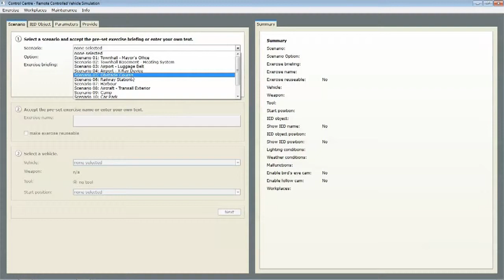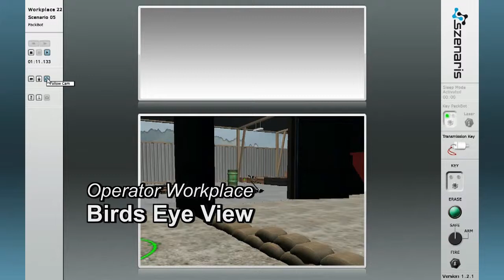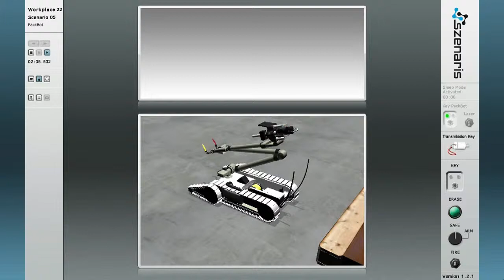Packbot EOD: Virtual-Reality-Simulation - Version 2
The correct operation of remote-controlled robotic vehicles for explosive ordnance disposal is of utmost importance for special operations units.

Therefore, szenaris has developed a modern Virtual Reality application that correctly simulates the practice of vehicle functions, malfunctions and combat operations. This video shows the PackBot EOD. Also available are the tEODor and telemax from telerob. The simulation can be supplemented by other vehicles.

The user can train in a variety of different virtual worlds. Included are the training scenarios car, bus, aircraft, buildings and various terrain types. Different levels of difficulty can be selected to adjust the training to the different individual strengths and weaknesses of the users. The simulation can be operated with the original control devices.

Die korrekte Bedienung von ferngesteuerten Roboterfahrzeugen für die Kampfmittelbeseitigung ist für spezialisierte Einsatzkräfte von enormer Bedeutung.

Deswegen hat szenaris eine moderne Virtual-Reality-Anwendung entwickelt, die das Üben von Fahrzeugfunktionen, Fahrzeugstörungen sowie von Bekämpfungsvorgängen korrekt simuliert. Hier im Video ist der PackBot EOD zu sehen. Ebenfalls verfügbar sind der tEODor und telemax der Firma telerob. Die Simulation kann um weitere Fahrzeuge ergänzt werden.

Der Benutzer kann auf eine Vielzahl unterschiedlicher virtueller Welten zurückgreifen. Mit dabei sind die Trainingsszenarien PKW, Bus, Flugzeug, Gebäude sowie verschiedene Geländeformationen. Dabei können unterschiedliche Schwierigkeitsgrade gewählt werden, um damit das Training auf die unterschiedlichen, individuellen Stärken und Schwächen der Nutzer einzustellen. Die Simulation funktioniert mit den Original-Bediengeräten.